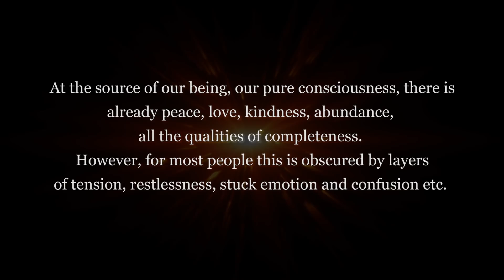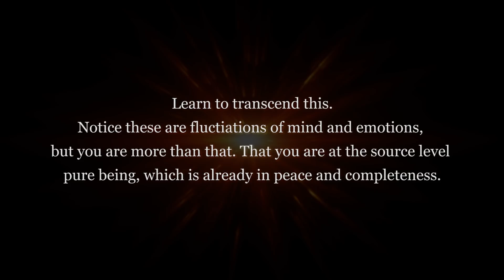Stay connected with your source! | The Divine Power Within with Michaël Bijker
| There is tremendous power within you!  Especially in troubled times, it is easy to lose that connection with your Source. Don't forget that you are children of this great Universe/ God/ Life or however one wants to call this. You have a great power within to create, when you live in connection with that power nothing is impossible!

This video is part of the 40 Days of Transformation course

May all be blessed with inner peace, love, and wisdom,
Michaël